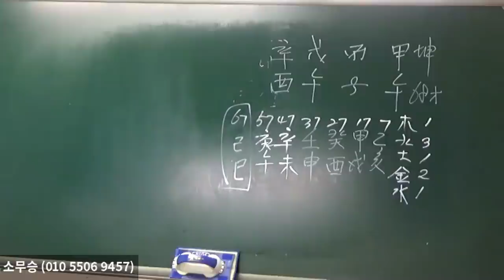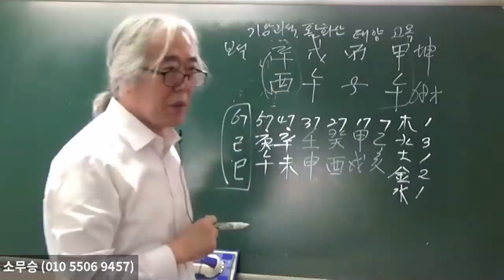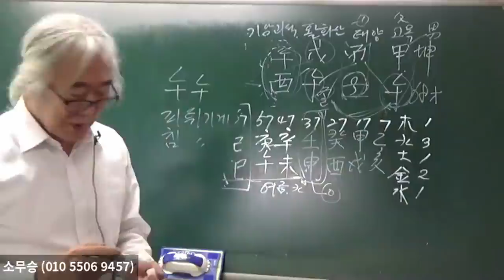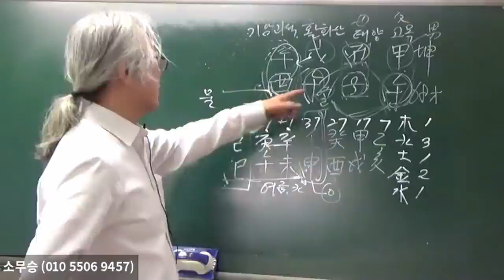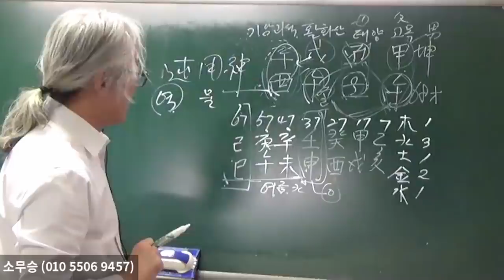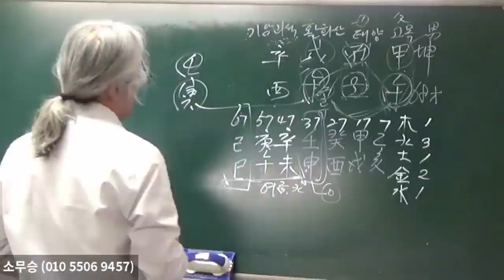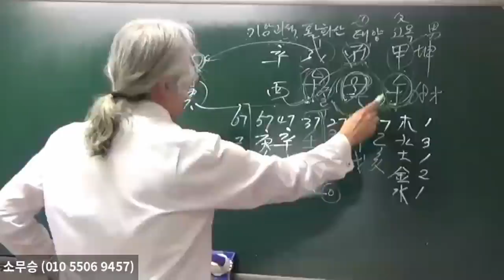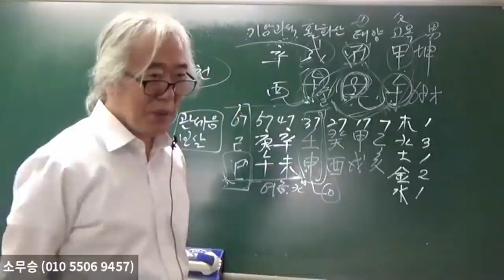염증에 시달리는 사주